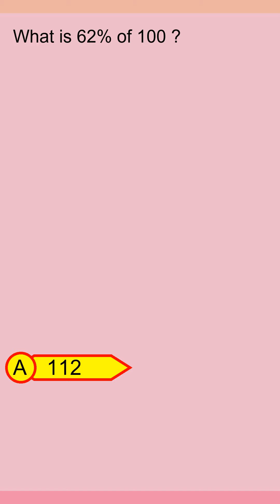Brain Teaser MCQ Y 11Jun24 0245